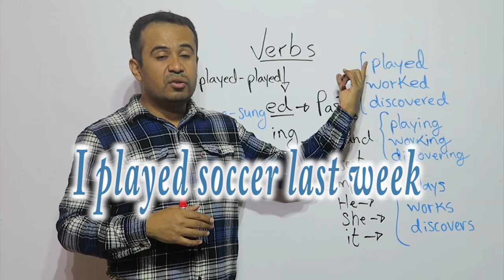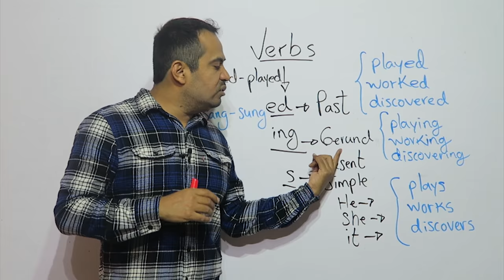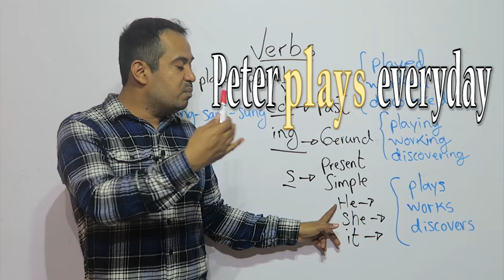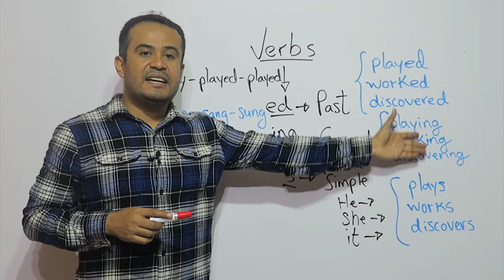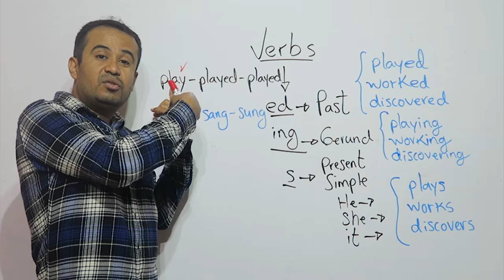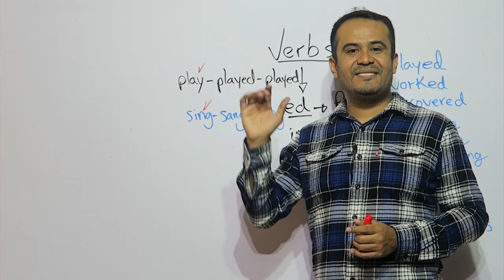VERBOS Con Terminación -ED -ING -S En INGLES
Hago este video para explicar las preguntas más comunes sobre los verbos con terminación -ed, -ing, y s en Inglés. Los verbos que terminan en ED son verbos regulares en pasado simple; los que terminan en ING se encuentran en gerundio; y a los que se les agrega la letra S, se encuentran en presente simple conjugados con alguna de las terceras personas del singular como He, She, o It.